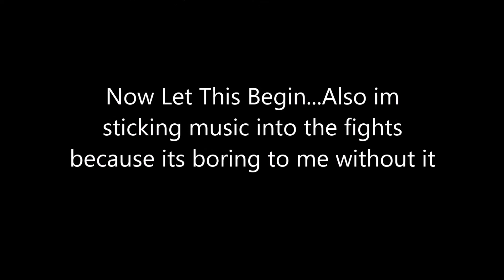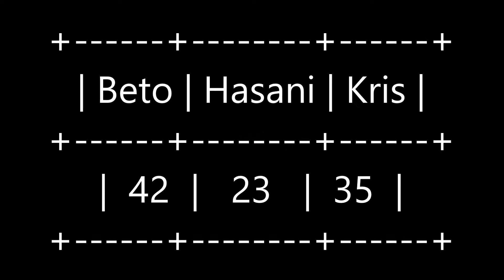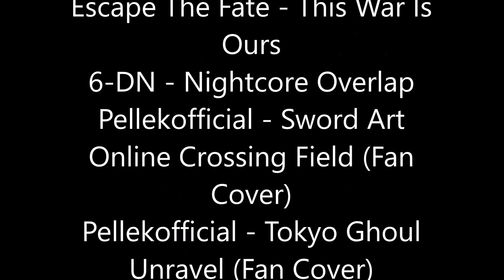Super Smash Brothers (WiiU) Tourney - Ep 2